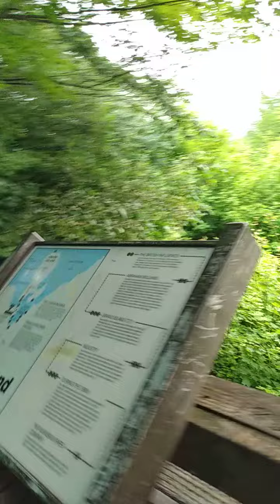Harbor look out.